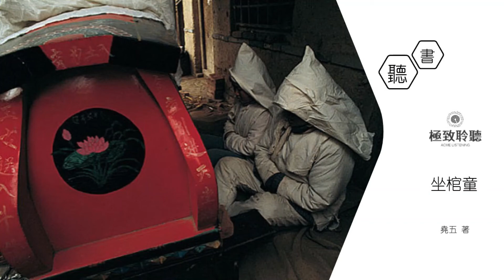【坐棺童】第26-30章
坐棺童，撒米花，陰人過道，活人坐棺！十歲那年，我坐爺爺棺，卻沒想他居然想將我帶走，而且平時那些人也全都想要我的命……

第二十六章：招魂
第二十七章：後山
第二十八章：人臉風箏
第二十九章：怨氣
第三十章：迷失